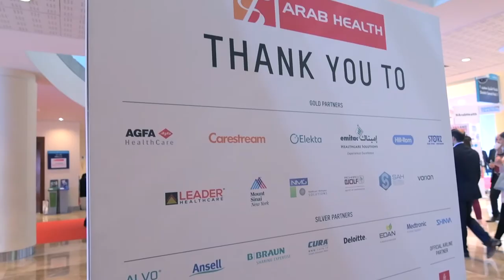Exciting Day At Arab Health 2018 With Leader Healthcare